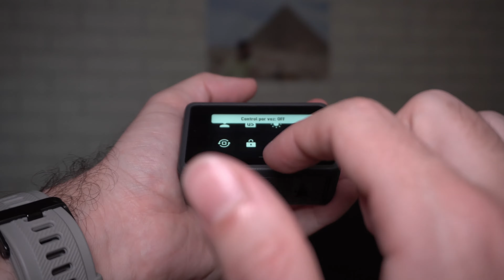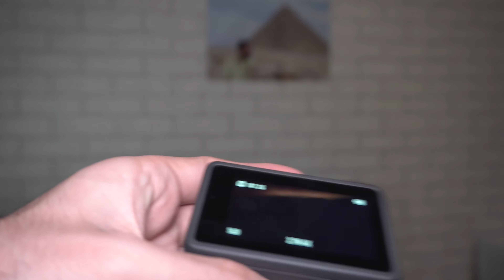📷DJI OSMO ACTION 3📷 Español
GRACIAS